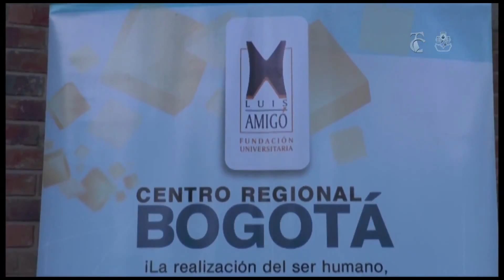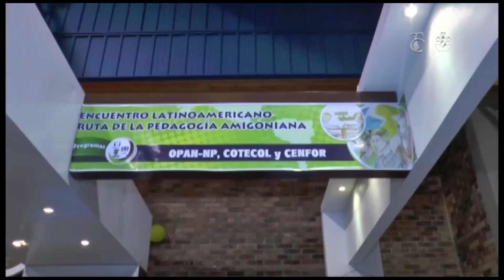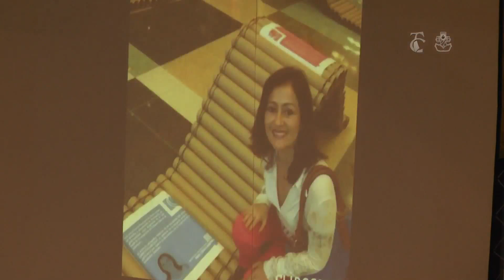2015-05-22 - 01 Dra Yamil Cylenia Martínez Ruiz,Ponencia Humanización de la Justicia Juvenil